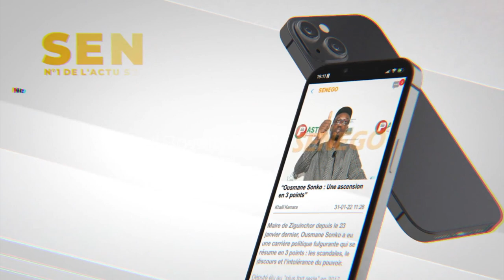Match Senegal vs Pays Bas - New York: Lors d’un doxantu dans les rue de Harlem apres le match